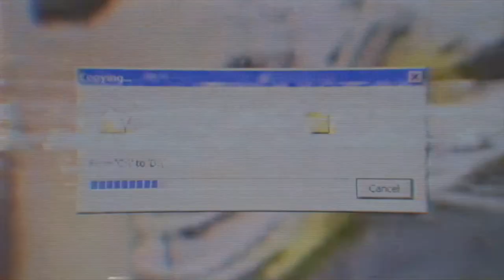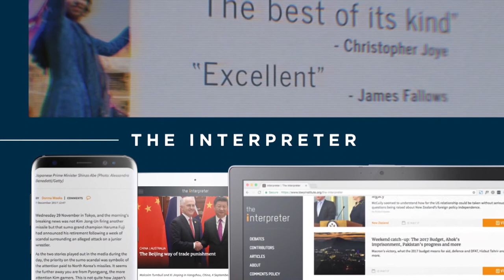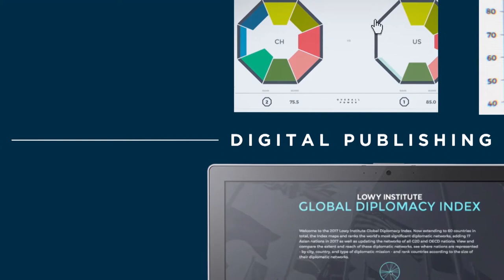2018 Lowy Lecture delivered by Sir Frank Lowy AC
2018 Lowy Lecture - Sir Frank Lowy AC. Delivered on Thursday 13 September, 2018 at Sydney Town Hall. With introductions by Lowy Institute Executive Director Dr Michael Fullilove and The Hon Julie Bishop MP. Vote of thanks by Air Chief Marshal Sir Angus Houston AK, AFC (Ret'd).